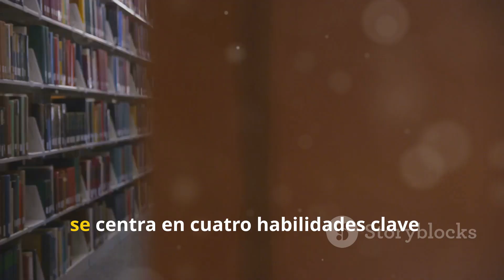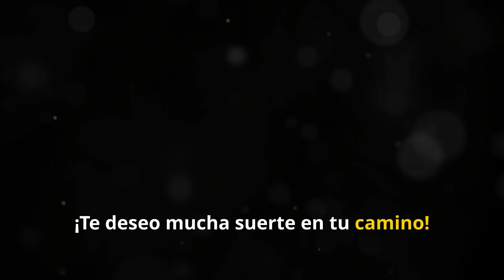Desmitificando el TOEFL: Estrategias para Extranjeros que Buscan el Éxito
El TOEFL (Test of English as a Foreign Language) es un examen estandarizado que mide la capacidad de entender y utilizar el idioma inglés en un entorno académico. Es uno de los requisitos más comunes para quienes desean estudiar en universidades de países angloparlantes, como Estados Unidos, Canadá, Australia y el Reino Unido. También es utilizado por empresas, agencias gubernamentales y programas de becas para evaluar las habilidades en inglés de los candidatos.

¿En qué consiste el TOEFL?

El TOEFL evalúa cuatro áreas principales del idioma:
1. Reading (Lectura): Comprensión de textos académicos.
2. Listening (Escucha)Comprensión de conversaciones y clases en inglés.
3. Speaking (Expresión oral)**Capacidad para hablar de manera fluida sobre diversos temas académicos.
4. Writing (Escritura)Capacidad para escribir ensayos sobre temas académicos.

Existen dos versiones del TOEFL:

TOEFL iBT (Internet-Based Test)Realizado en línea y es el formato más común.
TOEFL PBT (Paper-Based Test)Versión en papel, menos frecuente y disponible en regiones donde el iBT no está disponible.

El TOEFL se utiliza para:

Admisión a universidades y programas académicos en países de habla inglesa.
Obtener becas y visas de estudiante que requieren un nivel de inglés adecuado.
Evaluación de habilidades de inglés en entornos laborales internacionales.

5 Consejos para la preparación del TOEFL

1. Familiarízate con el formato del examen:
   - Conocer las secciones del examen, los tipos de preguntas y los tiempos asignados a cada una te ayudará a evitar sorpresas y a gestionar mejor el tiempo.

2. Practica la lectura y la escucha activamente:

   - Lee artículos académicos y escucha podcasts o conferencias en inglés sobre una variedad de temas. Esto te ayudará a mejorar tus habilidades para las secciones de lectura y escucha.

3. Desarrolla tus habilidades de escritura y expresión oral:
    Redacta ensayos sobre temas académicos y prácticos. Además, grábate respondiendo preguntas del examen oral para mejorar la fluidez y coherencia de tus respuestas.

4. Haz simulaciones del examen completo:

   Realiza simulacros del TOEFL bajo condiciones reales (tiempo y ambiente) para familiarizarte con la presión del tiempo y ajustar tu ritmo.

5. Enfócate en tus debilidades:

   - Analiza tus resultados en prácticas anteriores y dedica más tiempo a mejorar las áreas donde tienes más dificultades, ya sea gramática, vocabulario, comprensión auditiva o escritura.

Prepararse con tiempo y de manera estructurada es clave para obtener un buen puntaje en el TOEFL.